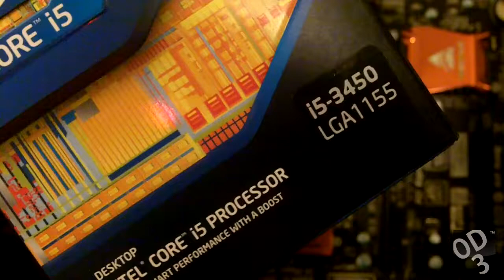How To Install A Desktop Intel CPU ( i5-3450 )